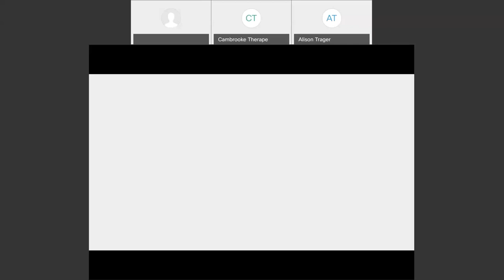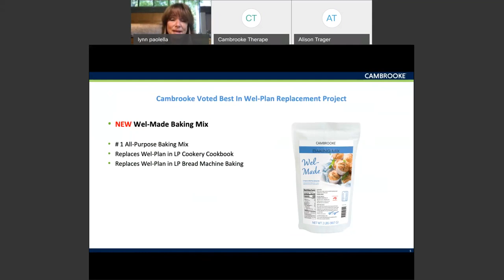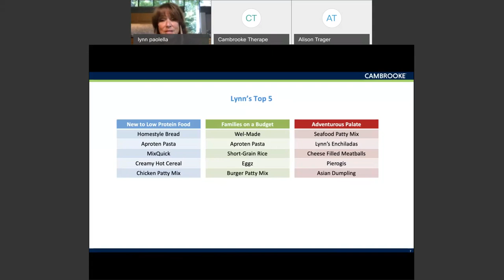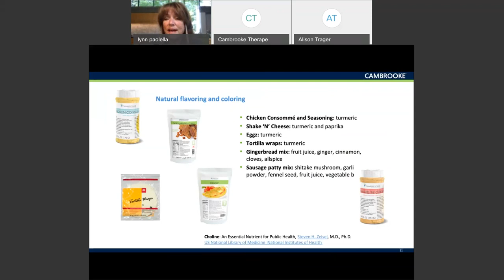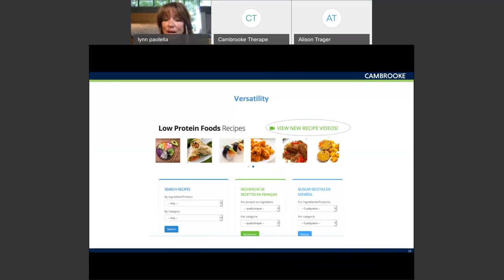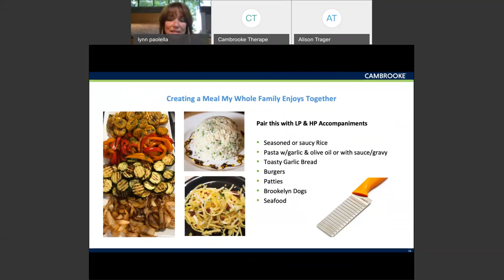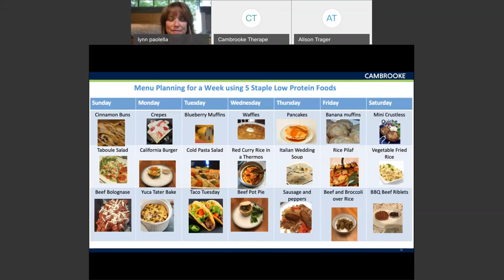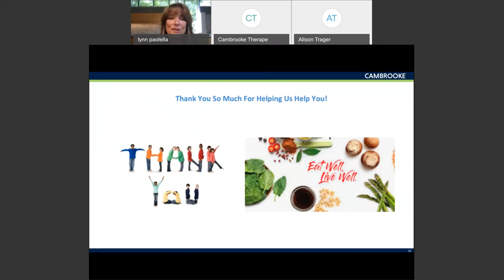Power-Packed Meals & Cooking Tips for Maximum Nutrition with Lynn Paolella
Ajinomoto Cambrooke hosted a virtual hands-on cooking session with Keynote Speaker Lynn Paolella, Founder. Lynn leads the PKU cooking class, provides cooking tips and information about low protein food attributes.